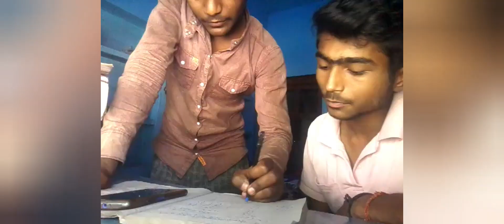ये क्या हो गया || pass या fail | 10th board exam result ||vlog 3|| Raj vlogs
hi guys welcome back to my new vlog video aur Main  is video mein aapko bahut acchi acchi chijen Dikhane wala hun aaj mera blog hai ki main high school mein high school mein Pass Ho Gaya Hun aur mujhe bahut Khushi hai ki aap mera vlog Dekh Rahe Ho and aise hi aap Hamara aap log Dekhte Rahe aur Agar Hamara block aapko Achcha Lage to like karo subscribe karo dhanyvad

dilay vlogs
board result
high school